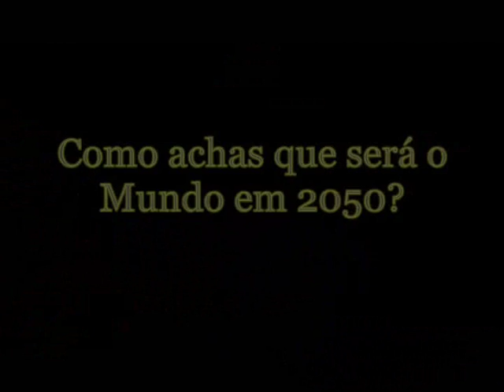"Marca a diferença" da Equipa "-1K"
Registo prático dos compromissos definidos na dimensão “O meu Mundo” da Declaração de Compromisso com o Futuro.